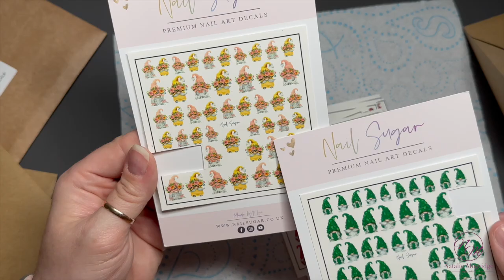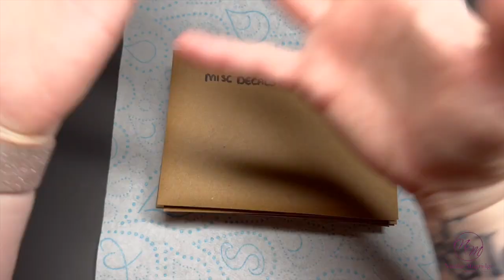Rummage through my Nail Sugar Collection!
Hi everyone!

In this video I’ll be showing you my Nail Sugar collection. you can save 10% using code: NATMUG10

Modelones.com ✨

Video intro by Simply Intros!

FACEBOOK GROUPS:
Nail Sugar: